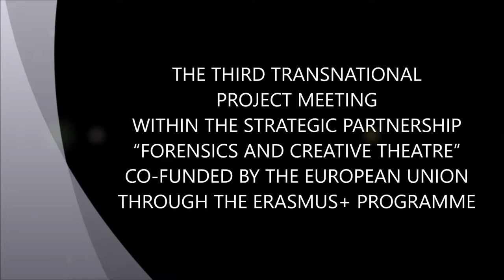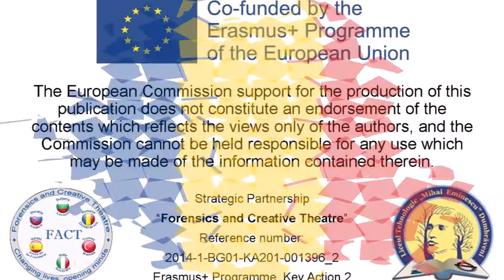Project meeting in Romania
Between the 17th and the 19th of July 2017, the partner school Liceul Tehnologic “Mihai Eminescu” Dumbrăveni (Romania) hosted the third transnational project meeting organised within the “Forensics and Creative Theatre” Strategic Partnership. This last reunion brought together coordinators, members of the school management teams and other teachers from all the partner countries for the purpose of evaluating project activities, results and achievements, as well as taking decisions regarding the dissemination of the final products.
This project is co-funded by the Erasmus+ programme of the European Union.